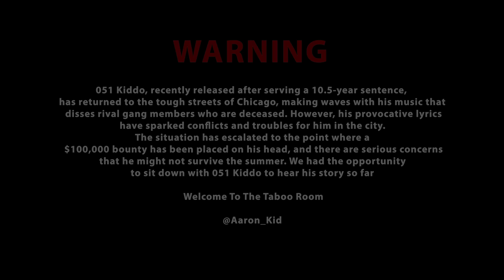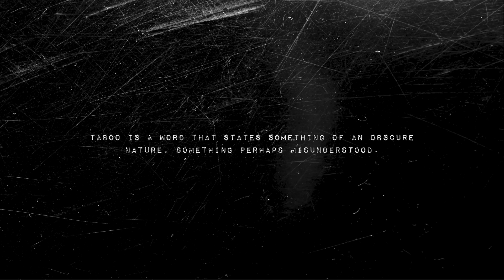051 Kiddo - Chicago's Most Wanted Gang Member Has $100,000 On His Head: Tay Savage & Killer King Von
In this gripping and eye-opening YouTube exclusive, The Taboo Room present a never-before-seen interview with none other than 051 Kiddo friends with the notorious 051 Drilla , a prominent figure in Chicago' notorious gang member scene born in gritty America Kiddo talks about his life and dark parts of the serious crime that takes part in the killer surburbs of south chicago . I tried to interview the 300 legend and rapper Tay Savage and youtuber Fyb J mane but I couldn't get hold of him. As part of the infamous O Block and connected to well-known names like Melly and King Von, 051 Kiddo's story has captivated the Drill and Gang scene with his recent hit single "Dont play with us, No Interviews & step in blood which has taken the drill scene by storm

Join us as we delve deep into the heart of Chicago's underground, seeking answers to questions that have long intrigued the public. This candid conversation offers a unique opportunity to understand the life and motivations of a man who once stood as one of the Windy City's most wanted.

However, let us emphasize that our aim is not to glorify or endorse any illegal activities. Instead, we strive to shed light on the reality of gang life, its impact on communities, and the importance of addressing systemic issues to break the cycle of violence.

Throughout the interview, 051 Kiddo shares his personal experiences, offering viewers a chance to see beyond the headlines and understand the complexities of the urban environment he grew up in. Our intention is to foster empathy, compassion, and awareness, encouraging an open dialogue about ways to create safer environments and opportunities for all.